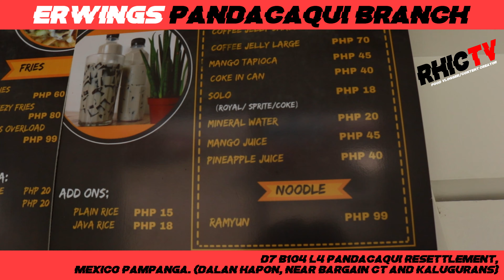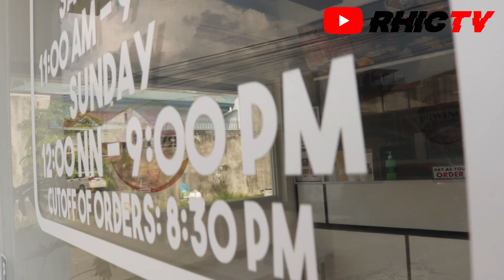Erwings (Pandacaqui Branch)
Craving for flavored Chicken wings? 🤤
Must try our original flavors - Buttered Garlic, Honey Sriracha, Cheezy Spicy Classic Barbeque, and Red hot perfectly matched with our garlic/cheese dip that you will surely love! 💛
We also serve:
🍔 Burgers
🌮 Tacos
🍟 Fries overload
🥗 Salad
🥤 Coffee Jelly and Mango Tapioca
this video was made possible by  Erwings Pandacaqui Branch @thebesttastingwingspandacaqui
last uploaded video: Day in the Life of a FoodVlogger (vlog inside a vlog part 2)

MARAMING SALAMAT PO :) リック テレビ